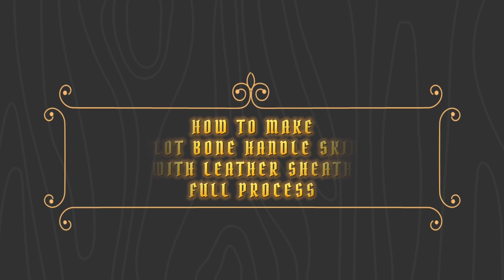HOW TO MAKE CAMELOT BONE HANDLE SKINNER WITH LEATHER SHEATH | FULL PROCESS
Description
WELCOME TO HHH CRAFTS!!
"Work Hard, Stay Humble"
                -HHH CRAFTS.
Hi, as you know we do many random mechanical activities eg; we make Knives and Swords / we make variety of creative items and also we do restoration projects on our YouTube channel They are all Handmade. Our expertise are in casting and forging. Even we do many more random projects including Knife making / Sword Making / Axe making / Chef Knives making etc.
I am THANKFUL to you for visiting my channel. This is honor for me to share all expertise and knowledge to you.

IF YOU ARE A BUSINESS OWNER or whatever you are dealing with related to my field and want to sponsor or giveaway your PRODUCTS in my VIDEOS you are welcome to contact me.